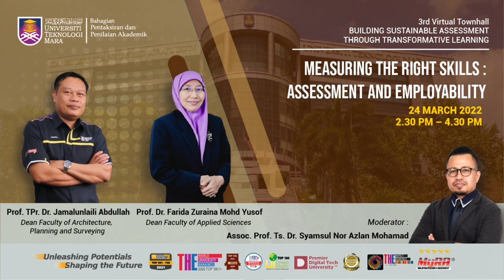Teaser 3rd Virtual Townhall : BUILDING SUSTAINABLE ASSESSMENT THROUGH TRANSFORMATIVE LEARNING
3rd Virtual Townhall : BUILDING SUSTAINABLE ASSESSMENT THROUGH TRANSFORMATIVE LEARNING | 24-25 March 2022
Opening Speech : YBhg. Prof Datin Dr Suzana Sulaiman, Deputy Vice Chancellor (Academic & International)

List of Webinar Topics:
1. Taklimat Pengoperasian Penilaian Akademik Sesi Mac - Ogos 2022
2. Internship With The New Norm: Is GOT Still Possible?
3. Measuring the Right Skills : Assessment and Employability
4. Effective Assessment with uFuture: Way Forward
5. Beyond the Similarity %: Can Text Matching Platform Improve the Quality of Your Work?
6. The Quality of Assessments: Why It Matters?